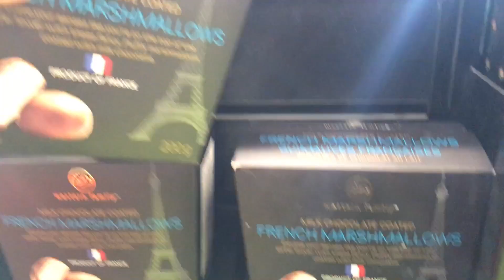Boosted Penny Board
Spring Cleaning of everything today, our garage, our yard, the garden, getting bikes ride ready, doing our first rides, and a whole lot of boosted boarding.  Just an awesome Saturday!!!  And it was nice and warm.